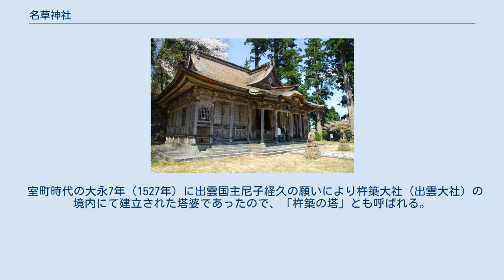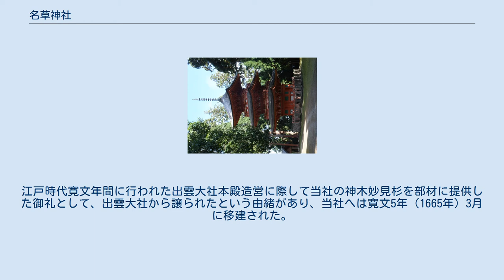名草神社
本殿 名草神社（なぐさじんじゃ）は兵庫県養父市にある神社。
主祭神は名草彦大神。
養父市と美方郡の境にある妙見山（標高1139ｍ）の中腹（標高800ｍ）、妙見杉の巨木林の中に鎮座する。
 近世以前は妙見社と称され、守護大名山名宗全や徳川幕府の庇護を受けて近世まで山陰における妙見信仰の拠点として栄えた歴史を持つ。
 出雲大社から譲り受けた三重塔ならび本殿・拝殿の建造物3棟が国の重要文化財に指定されている。
 当神社は、東麓の石原集落にある日光院（高野山真言宗）との関係が深い。
近世以前は但馬妙見と呼ばれ、妙見（北辰、北斗）信仰の霊地として日本三大妙見の一に数えられた。
「名草神社」の社号は明治の神仏分離以降のものである。
 石原山日光院（近世以降は帝釈寺とも）の創建は飛鳥時代と伝える。
中世には妙見信仰の地として栄え、守護山名氏の庇護を受けていたが、天正5年（1577年）の豊臣秀吉の中国攻めの兵火で衰亡する。
寛永9年（1632年）、それまで山麓にあった石原山の本坊日光院を奥の院の地に移した。
これが現・名草神社の社地である。
明治の神仏分離の際には、日光院は山麓の支院・成就院の地に移された。
そして、山上の妙見社を、養父郡の式内社であるが詳細は不明であった名草神社の社殿としたものである。
 室町時代の大永7年（1527年）に出雲国主尼子経久の願いにより杵築大社（出雲大社）の境内にて建立された塔婆であったので、「杵築の塔」とも呼ばれる。
江戸時代寛文年間に行われた出雲大社本殿造営に際して当社の神木妙見杉を部材に提供した御礼として、出雲大社から譲られたという由緒があり、当社へは寛文5年（1665年）3月に移建された。